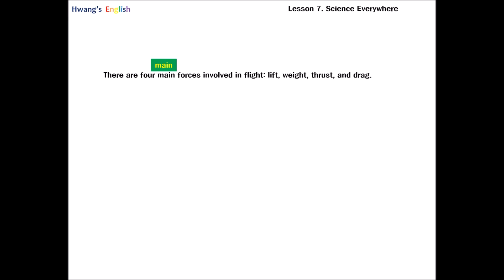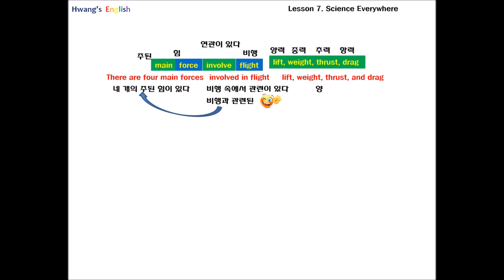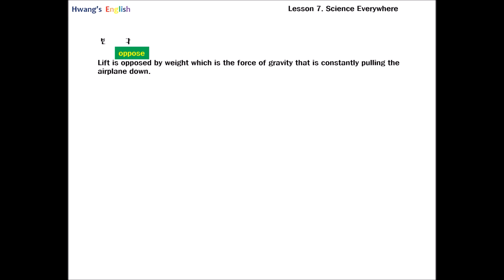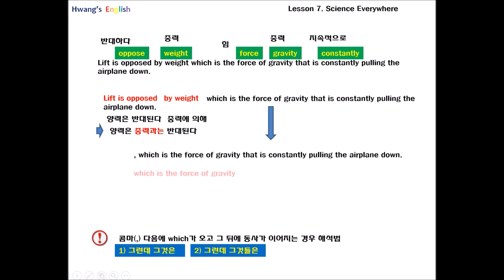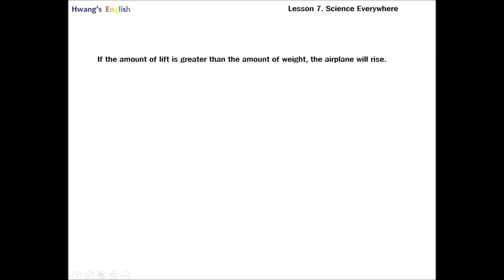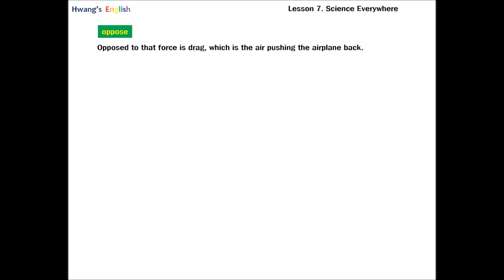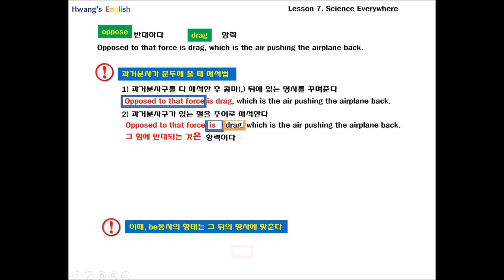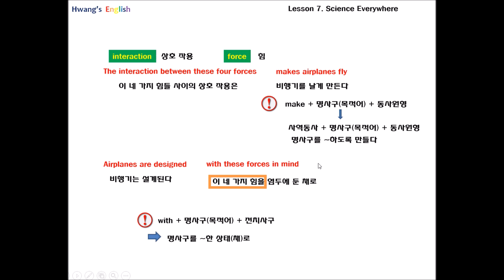[교과서 강의] 7과1-천재(이재영)